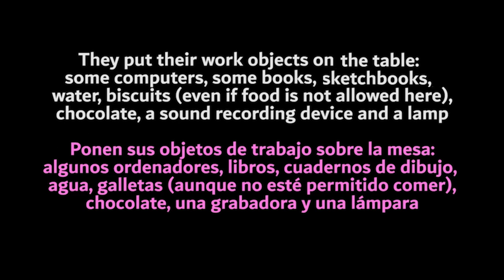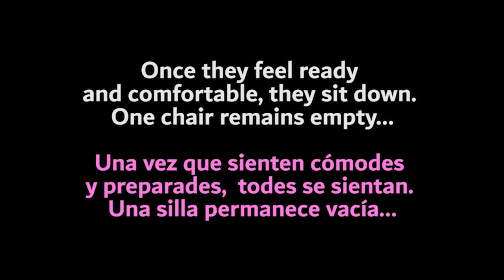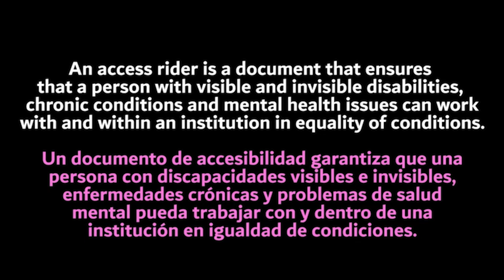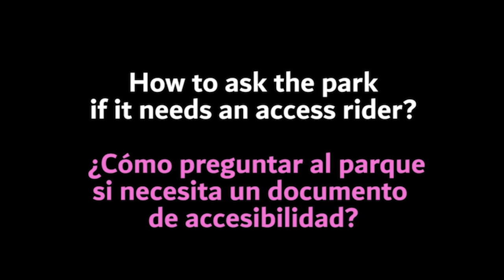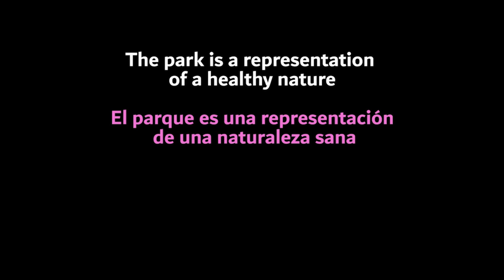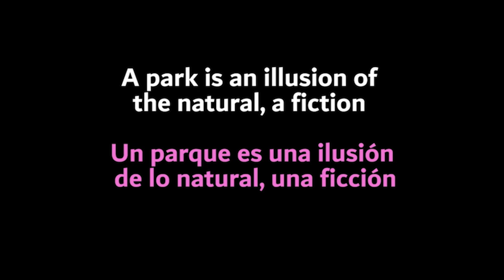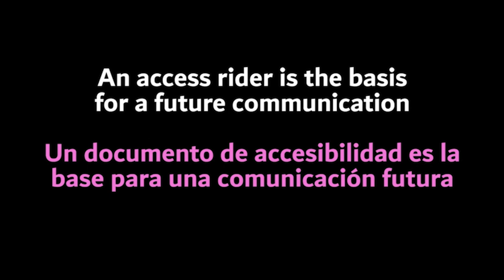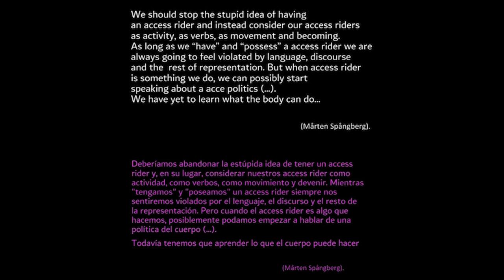Dolor al Oeste: access rider para un paisaje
Dolor al Oeste: access rider para un paisaje, es uno de los proyectos seleccionados para el Laboratorio de Prototipado Colaborativo (LPC), con la participación de María Morata Marco, Lorenzo Galgó, Anna Jarosz, Fernando Vilchez Rodrígues, Lorenzo Galgó, Lucía Bravo y Patricia Villanueva. El proyecto parte de la enfermedad y la discapacidad entendidas como herramientas desde las que realizar una lectura crítica del antropoceno, las políticas ecológicas y los flujos de energías, estableciendo una relación entre cuerpos y paisajes enfermos.